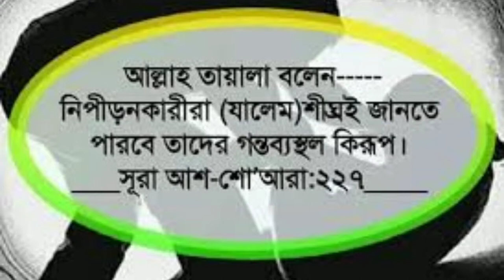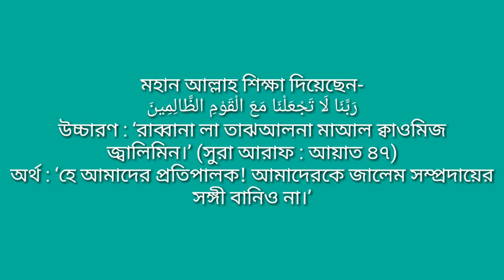দোয়াটি ছোট হলেও গুরুত্ব অনেক বেশি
জুলুমের ব্যাপারে কঠোর নিষেধাজ্ঞা আরোপ করা হয়েছে।
আবার পরকালে জালেমদের ওপর দৃষ্টি পড়লেই মুমিন বান্দা আল্লাহর কাছে আবেদন করবে, ‘হে আমাদের প্রতিপালক, তুমি আমাদেরকে এ জালেমদের সাথী করো না।’
তাইতো জালেম-অত্যাচারী ও অপরাধীদের সঙ্গী হওয়া থেকে বিরত থাকতে দুনিয়াতে বেশি বেশি মহান আল্লাহর সাহায্য কামনা করা উচিত।
যদিও দোয়াটি ছোট, কিন্তু এর আহ্বান ও গুরুত্ব অনেক বেশি। এ আহ্বানে রয়েছে নিজেকে জালেম থেকে হেফাজত করার কথা। আবার জালেমের সঙ্গী হওয়া থেকেও বিরত থাকার আহ্বান রয়েছে এতে। যেভাবে মহান আল্লাহ শিক্ষা দিয়েছেন-
رَبَّنَا لَا تَجْعَلْنَا مَعَ الْقَوْمِ الظَّالِمِينَ
উচ্চারণ : ‘রাব্বানা লা তাঝআলনা মাআল ক্বাওমিজ জ্বালিমিন।’ (সুরা আরাফ : আয়াত ৪৭)
অর্থ : ‘হে আমাদের প্রতিপালক! আমাদেরকে জালেম সম্প্রদায়ের সঙ্গী বানিও না।’
সুতরাং প্রত্যেক মুমিন-মুসলমানের উচিত, জালেম-অত্যাচারী ও অন্যায়-অপরাধকারীদের সঙ্গী হওয়া থেকে নিজেদের বিরত রাখা। তাদের সঙ্গী হওয়া থেকে বিরত থাকতে আল্লাহর শেখানো ভাষায় তারই দরবারে বেশি বেশি দোয়া করতে থাকা।
আল্লাহ তাআলা মুসলিম উম্মাহকে কুরআনের এ ছোট্ট দোয়াটি বেশি বেশি পড়ে জালেমদের অন্তর্ভূক্ত হওয়া থেকে বেঁচে থাকার তাওফিক দান করুন। আমিন।